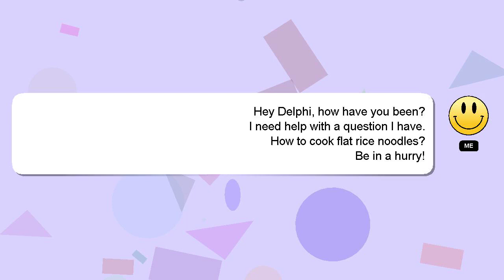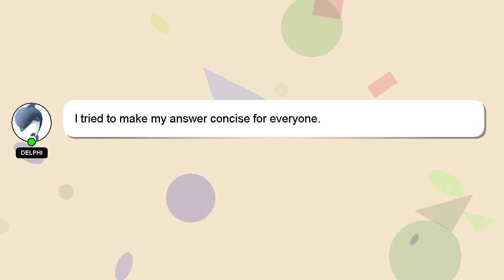How to cook flat rice noodles?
Here's a short introduction about myself, Hi, my name is Delphi, nice to meet you. Let me help you with your questions. - How to cook flat rice noodles?

A 'heart' from me is a way of showing appreciation for your answer.

*2 What we are experimenting :*